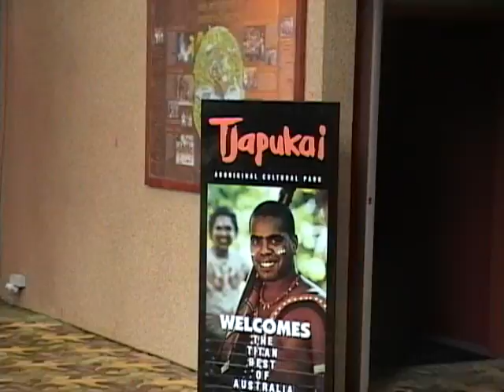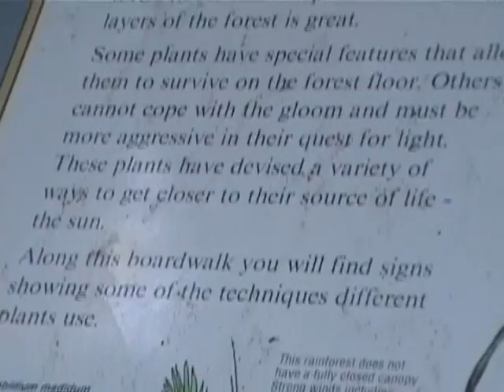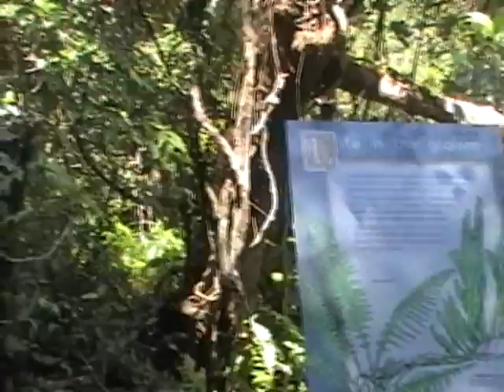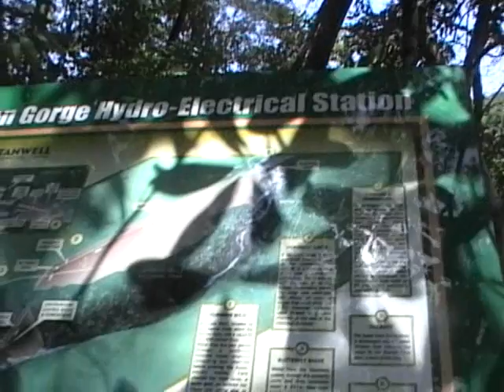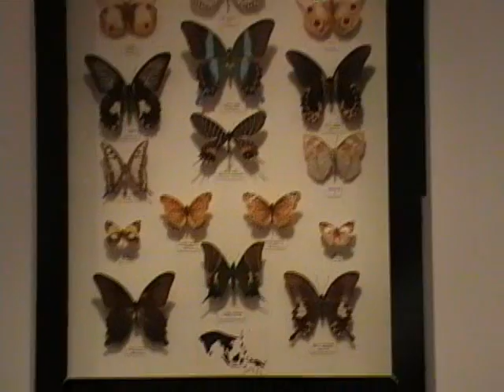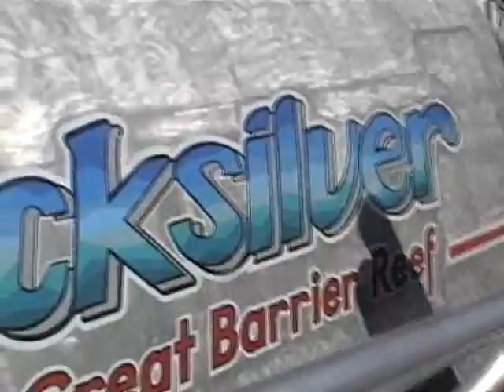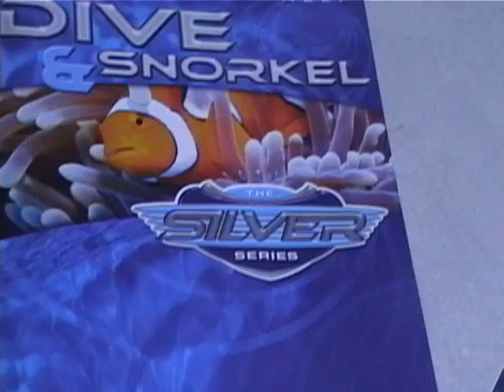20051020am0854 to 620051021pm0141 Australia 6. TAPED 1:02:48- wmv - Personal Home Videos-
20051020am0854 to 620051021pm0141 Australia 6.wmv - TAPE END 1:02:48 I
DETAIL: OO: Bus tour- 8 Mn: AbOrigin Camp town- 18 Mn:Forest-  26 Mn: Butterfly collection- 30 Mn: Bus- 47 Mn: snorkeling-